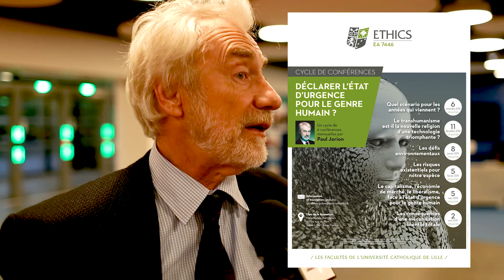Cycle de Conférences - Paul Jorion - Déclarer l’état d’urgence pour le genre humain ?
Les 5 prochaines dates du cycle :
- 11 décembre, de 17h30 à 19h00 : Le transhumanisme est-il la nouvelle religion d’une technologie triomphante ?
- 8 janvier 2019, de 17h30 à 19h00 : Les défis environnementaux
- 5 février 2019, de 17h30 à 19h00 : Les risques existentiels pour notre espèce
- 5 mars 2019, de 17h30 à 19h00 : Le capitalisme, l’économie de marché, le libéralisme, face à l'état d'urgence pour le genre humain
- 2 avril 2019, de 17h30 à 19h00 : Les conséquences d’une mécanisation bientôt totale